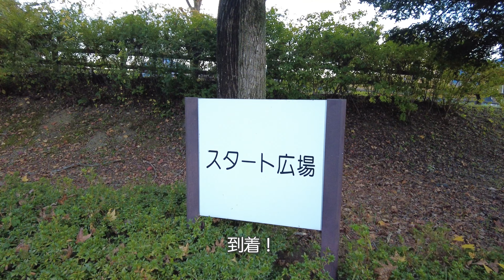秩父ミューズパークのイチョウ並木を自転車で往復するだけの動画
イチョウ並木の紅葉が見頃を迎えた秩父ミューズパークのスカイロードを自転車で往復するだけの動画です。
南口のスタート広場から北口まで片道3.3kmのコースです。